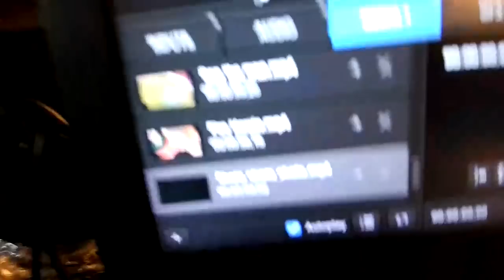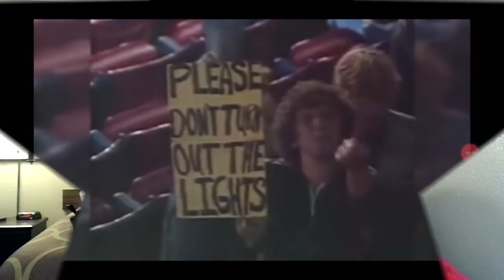Deebo Samuals Cowboys called? How Jerry Jones gets him